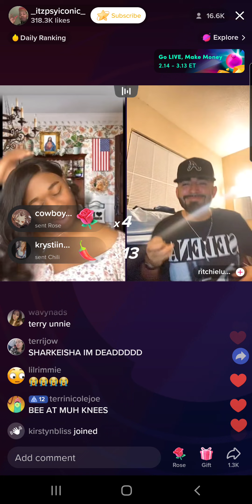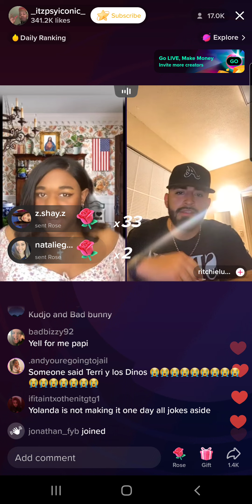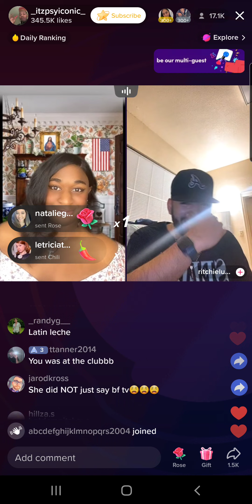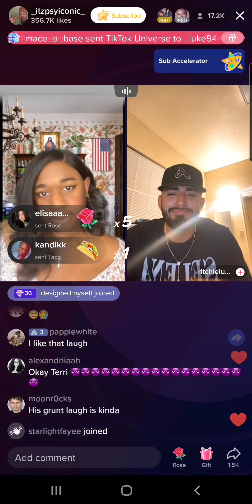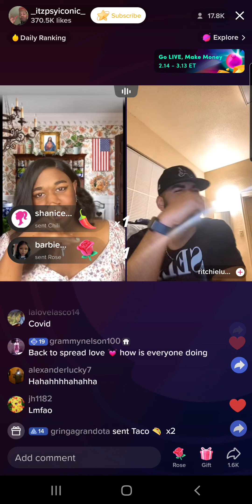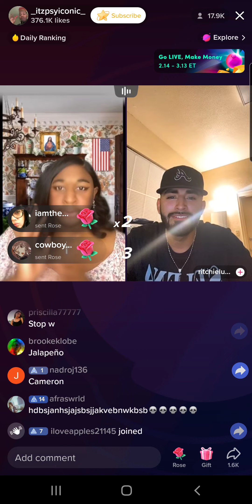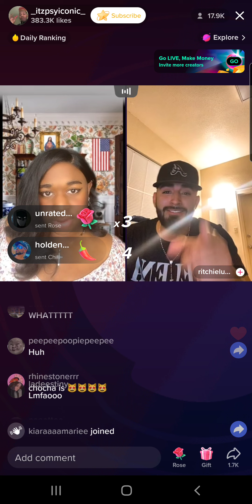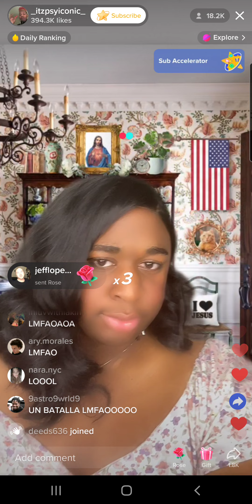Terri Joe (3/8/23) Part 3